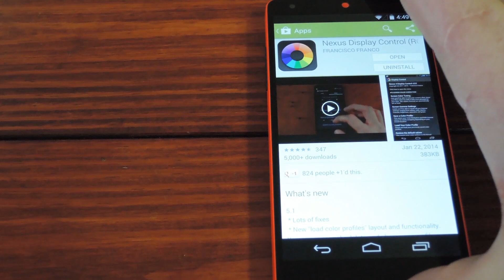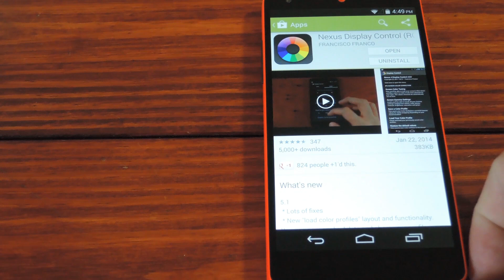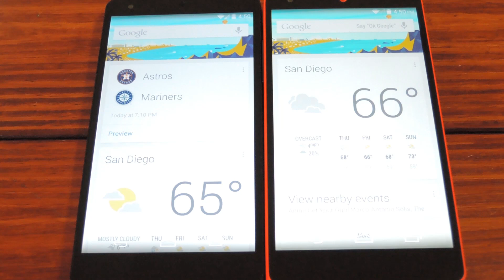Fix the Yellow Tint on Your Nexus 5's Screen [How-To]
How to Fix the Display Issues on a Nexus 5

It's a well-known issue that many Nexus 5s have a yellowish tint to their displays. It's easiest to notice when you're looking at a white screen—just compare it with your friend's phone. So in this softModder tutorial, I'll be showing you how to tweak the display colors to eliminate this tint.

Using a combination of Franco kernel and Franco's own Nexus Display Control app, this issue can be easily remedied. The fix does require root and a custom recovery, and it's specific to the Nexus 5. Do not attempt to apply this softMod to any other device.